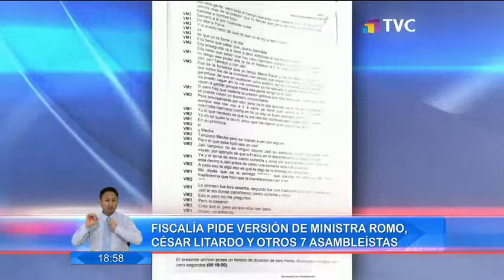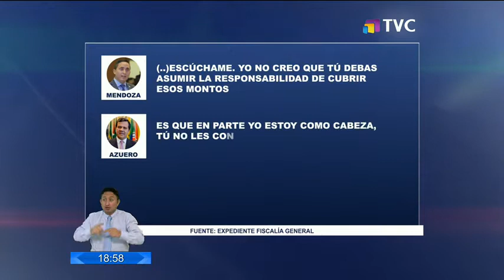Fiscalía pide versión de Ministra Romo,César Litardo y otros 7 asambleístas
La fiscalía general del estado llamó a rendir versió a la Ministra Maria Paula Romo, al presidente de la asamblea nacional César Litardo y 7 legisladores de la bancada de acción democrática independiente a la cual pertenece Eliseo Asuero vinculado a una investigación penal por supuesta delincuencia organizada junto a Daniel Mendoza. Las degligencias se llevarán a cabo este jueves y viernes.